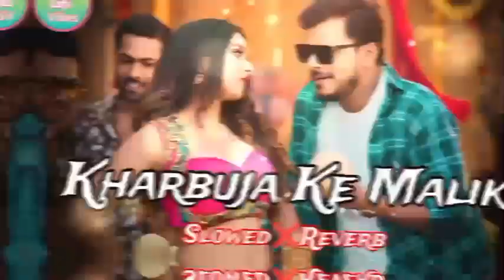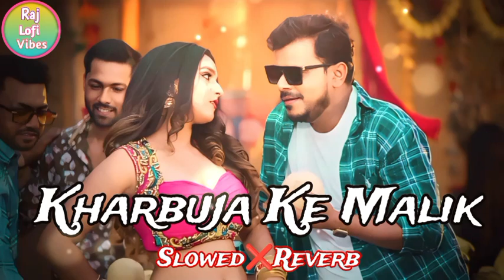Kharbuja Ke Malik Lofi Song (Slowed+Reverb) खरबूजा के मालिक | Pramod Premi Lofi Song |Raj Lofi Vibes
Song Name - Kharbuja
Singer - Pramod Premi Yadav And Rajnandini Singh
Feat - Khushi Yadav & Pramod Premi Yadav
Lyrics - Suraj Singh

Keyword List :-👇👇👇

kawan hate tor kharbuja ke malik
kawan hate tor kharbuja
kawan hate tor kharbuja lofi song
kawan hate tor kharbuja slowed reverb
kawan hate tor kharbuja song

kharbuja ke malik slowed reverb
kharbuja ke malik slowed and reverb
kharbuja ke malik lofi song
kharbuja ke malik

F - फसेवाली मचड़ी ना खुदेहम जाल बानी
 लाईन जन मार अभी दोसरा के माल बानी
M - बाटेऊपर 32 अऊर नीचेके 30 एज भईल बा की बाड़ेनबा लि क
 कवन हटेतोर खरबूजा के मालीक
 @ntra 1
M - छुआला प कड़ा बा, साइज बड़ा मेबा
 देखी देखी मन हई भईल आवारा बा
F - सउदा खराब होई टच जन कर s
 फालतूमेटाइम खरच जन कर s
M - घुमतार बजार हो बदल के इयार मुंहवा प पोताई लेलुका लि ख
कवन हटेतोर.
 @ntra 2
M - कताना बा रेट हो, चा हि भर पेट हो
 क हि या नेवान होई धई द ना डेट हो
F - सुरज पमोद सबर कर आं ख सेक के
 तन मन धन कु ल बाटेअभीसेक के
M - चीज मि ली की ना मि ली देह होली की ना हि ली हमरा के बता द ताता लि क
कवन हटेतोर.